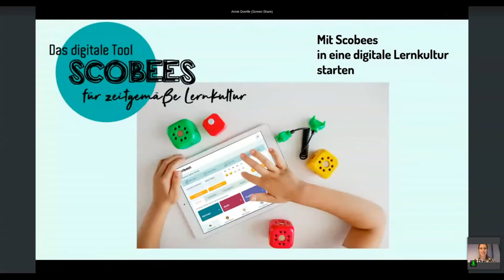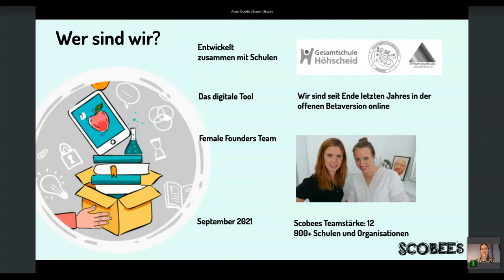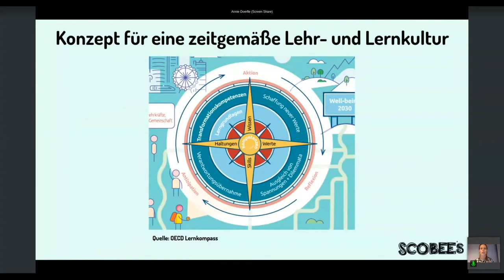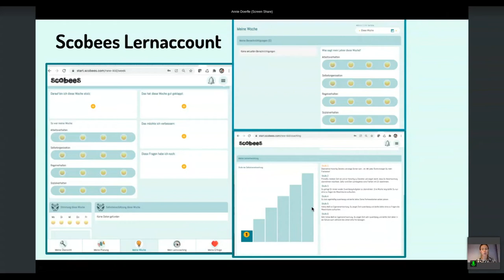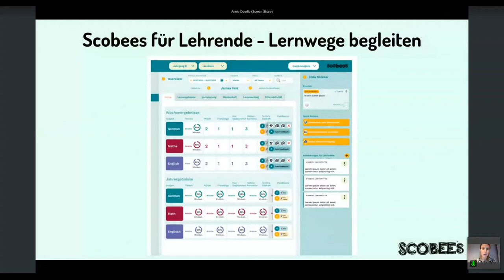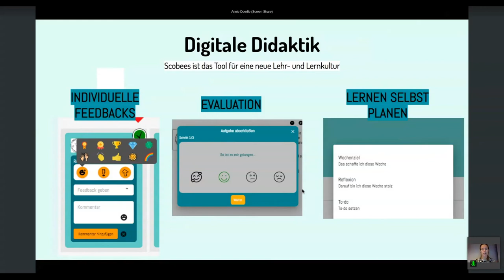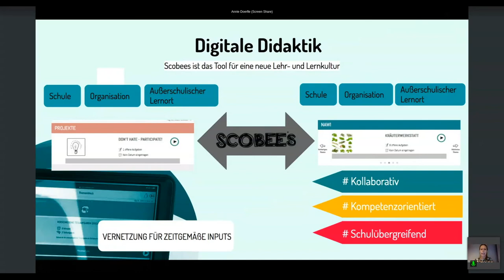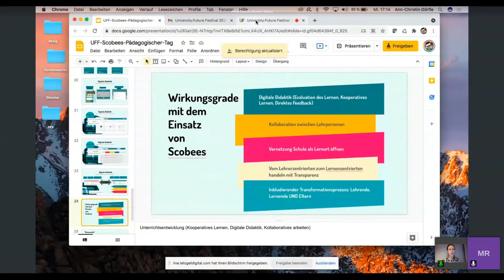Annie Doerfle - Mit Scobees in eine digitale Lernkultur starten - University:Future Festival 2021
Nichts ist ungerechter als die Gleichbehandlung von Ungleichen” - hier setzt Scobees an und verändert Lernen in Schule.

Unser digitales Tool Scobees ermöglicht Lernenden in der Schule, in außerschulischen Lernorten und zu Hause gemeinsam & eigenverantwortlich ihre eigenen Lernwege zu gestalten.

Lehrpersonen haben im Scobees Lerntagebuch jederzeit Einblick in die individuellen Lernentwicklungen, stellen Inputs nach dem persönlichen Lernbedürfnis und Lerntyp zur Verfügung und begleiten die dynamischen Lernprozesse individuell.

Mit Scobees gelingt die Transformation in eine zeitgemäße Lehr- und Lernkultur, in der jeder Lernende in seinen individuellen Fähigkeiten gefördert und gefordert wird und neben der Aneignung von Wissen auch die richtigen Skills, Werte und Haltungen entwickelt, um gestärkt in die Welt von morgen zu gehen.

Annie ist Mitgründerin von Scobees. Scobees ermöglicht das digitale Management eigener, digitaler Lernwege und die Entwicklung relevanter Zukunftskompetenzen für Lernende im Schulleben. Mithilfe kompetenzorientierter Lernprozesse wird es möglich, Lernentwicklungen nach den individuellen Lernbedürfnissen Lernender dynamisch zu gestalten. Bevor Sie Scobees mitgegründet hat, war sie 8 Jahre als Produkt- und Accountmanagerin für den IT-Dienstleister PicturePipe tätig und hat dort Transformationsprozesse innerhalb der Filmindustrie vorangetrieben. Als Medienökonomin leitet Sie bei Scobees die Prozesse für Partner Relations und der Produktentwicklung.